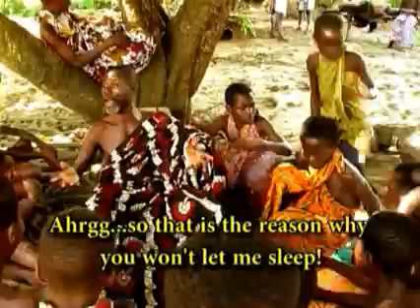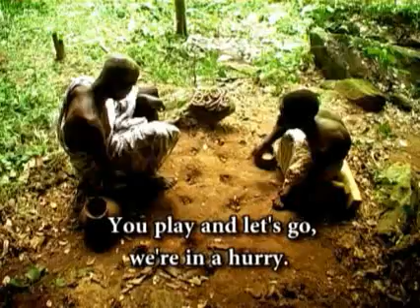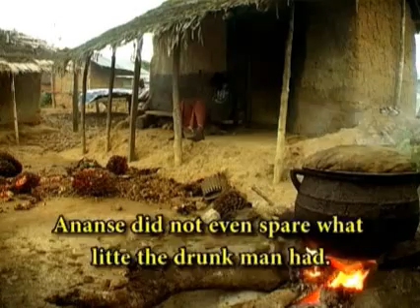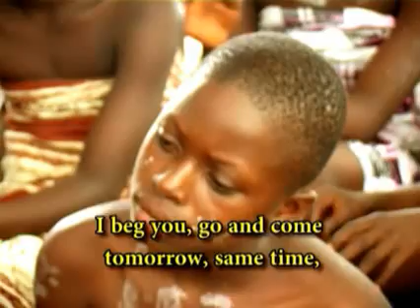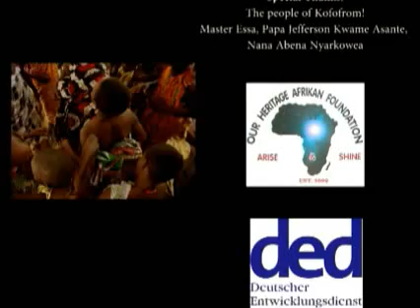The Story of Kweku Ananse: How Wisdom came to live with Man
Shortfilm of 12 min about the famous folktale character Kweku Ananse - the Ghanaian 'Spiderman'. In this well known story K. A. sets out to collect all the wisdom in the world and tries hiding in on top of a tree.